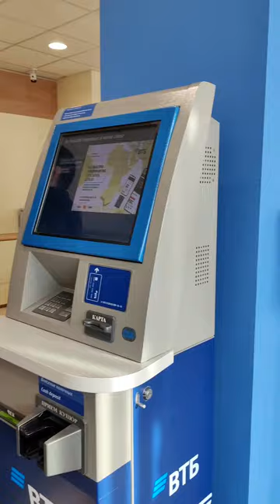Торжественное Открытие регионального филиала банка ВТБ в Витебске 2023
Банк ВТБ (Беларусь) работает с 1996 года и стабильно входит в десятку крупнейших в стране.

Принадлежность к международной финансовой группе ВТБ позволяет решать задачи любого уровня сложности, обеспечивает возможность финансирования крупных проектов и предоставления индивидуальных тарифов корпоративным клиентам.

ВТБ предлагает широкий спектр услуг для бизнеса и активно работает с физическими лицами. Банк стремится к созданию благоприятных экономических условий, расширению финансовых возможностей, разработке выгодных программ и продуктов для своих клиентов. Сегодня услугами ВТБ в Беларуси пользуются почти 17 тысяч корпоративных и свыше 1 млн частных клиентов по всей стране.